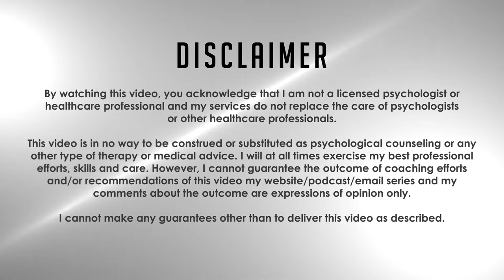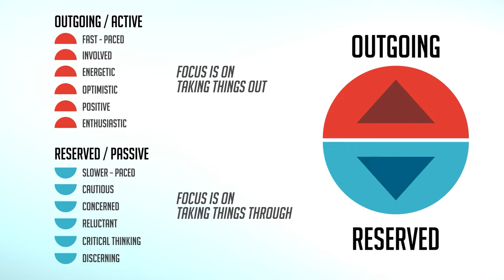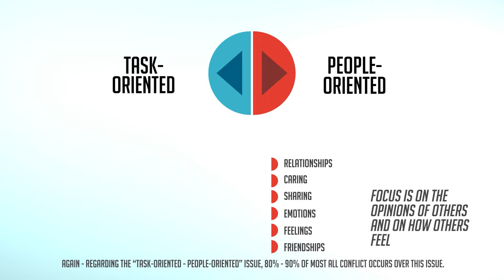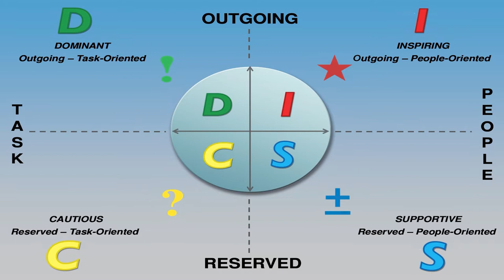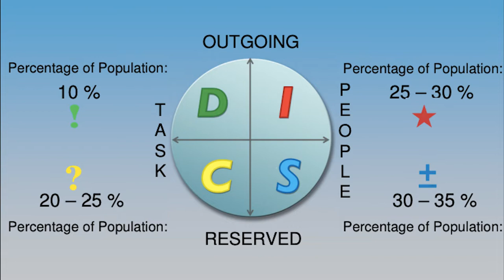How can self awareness improve career planning?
How Does Self Awareness Affect Career Planning?

I'm pretty passionate about this topic.  I've got a daughter who knew she wanted to be a choral teacher since the 7th grade.  I've got a son, who has NO IDEA what he wants to do as a rising junior in high school.  That's fine of course.

However, most students don't have any idea the variety of career paths that are out there.  Our school has moved away from career fair day to job shadowing day.  Most kids just take the day off and are left with no idea about various careers outside of doctor, lawyer, teacher and whatever their parents do for a living.

In this episode, we take a look at self awareness and why it's the key to asking the right questions when looking to start or change career paths.

What is a DISC Personality Test

Resources

***FREE Emotional Intelligence Mini Course***

*** Book Alex to Speak at Your Next Virtual or In-Person Event ***

Music